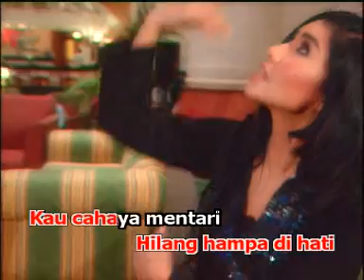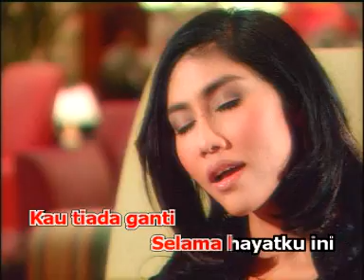Ella - Kau Tiada Ganti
Ella Featuring Waheeda Wassini